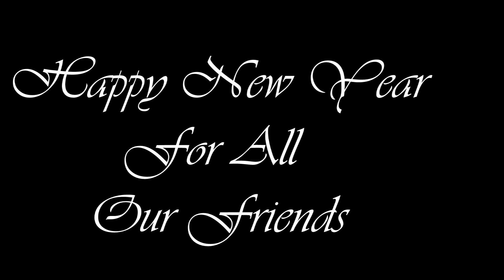Memories Jump Step Crew Happy New Year to all our friends